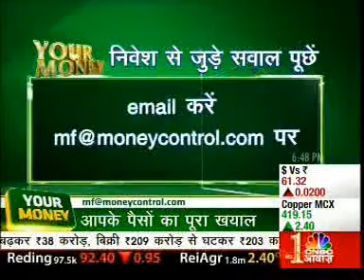Bajaj Capital On Health Insurance Policy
Anil Chopra, CEO, BajajCapital on YOURMONEY CNBCAwaaz